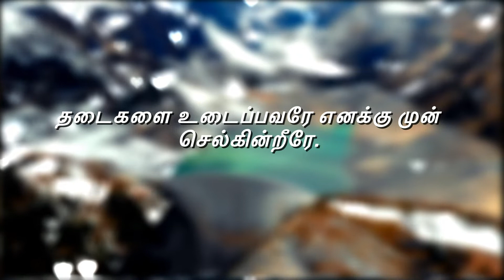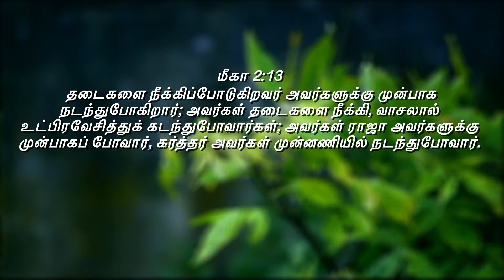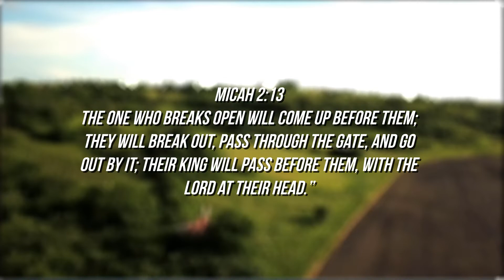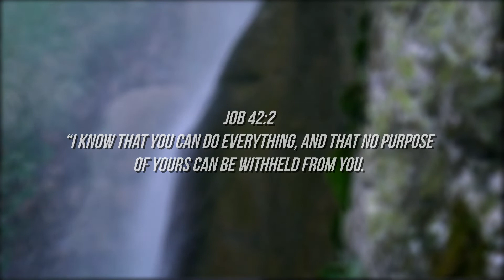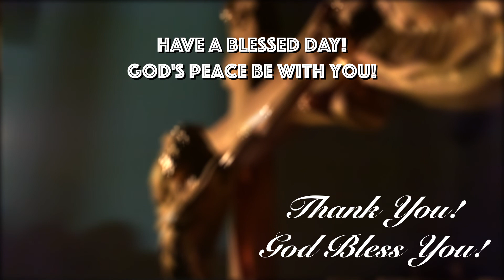The One who breaks open the way will go up before you. Your King will pass through before You